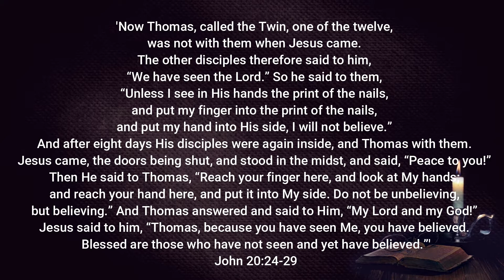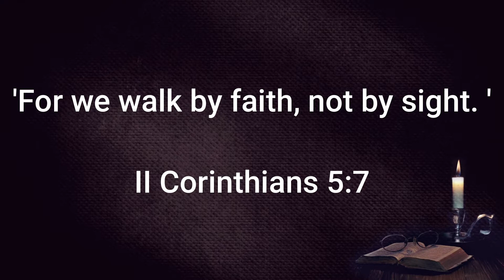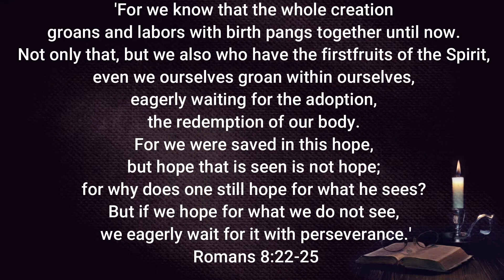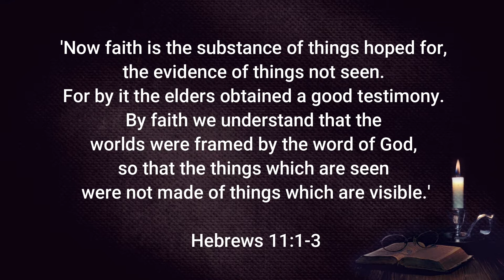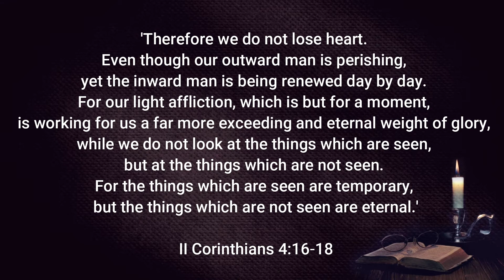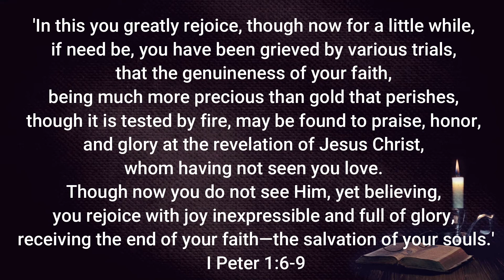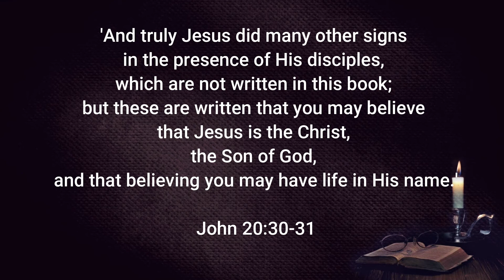The walk of faith in Christ | John 20:24-30 | Gospel of John Series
'Now Thomas, called the Twin, one of the twelve, was not with them when Jesus came. The other disciples therefore said to him, “We have seen the Lord.” So he said to them, “Unless I see in His hands the print of the nails, and put my finger into the print of the nails, and put my hand into His side, I will not believe.” And after eight days His disciples were again inside, and Thomas with them. Jesus came, the doors being shut, and stood in the midst, and said, “Peace to you!” Then He said to Thomas, “Reach your finger here, and look at My hands; and reach your hand here, and put it into My side. Do not be unbelieving, but believing.” And Thomas answered and said to Him, “My Lord and my God!” Jesus said to him, “Thomas, because you have seen Me, you have believed. Blessed are those who have not seen and yet have believed.” And truly Jesus did many other signs in the presence of His disciples, which are not written in this book; but these are written that you may believe that Jesus is the Christ, the Son of God, and that believing you may have life in His name.'
John 20:24-31